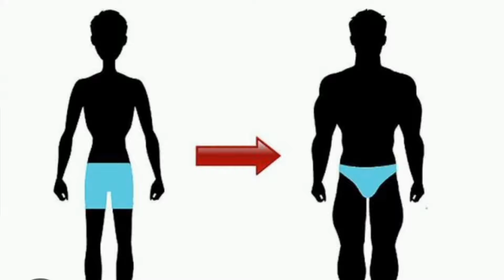வேகமாக உடல் எடை அதிகரிக்க இதை சாப்பிட்டால் போதும் || How to Gain Weight Fast Naturally in Tamil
This video is only intended for an informational purpose. Readers are subjected to use this information on their own risk. This channel doesn't take any responsibility for any side-effects any health or skin problems caused due to the use of our content or anything related to this..